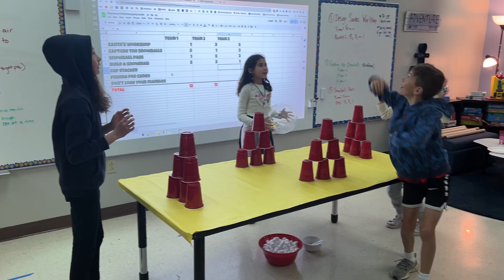Cup stack with balloons